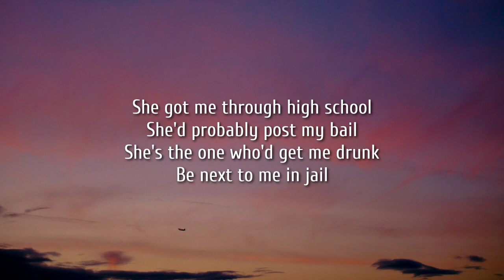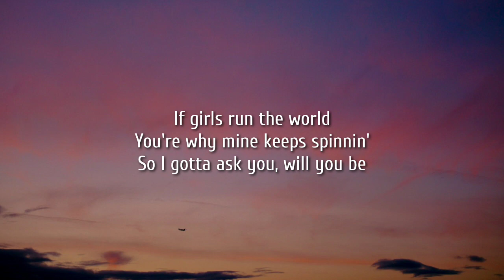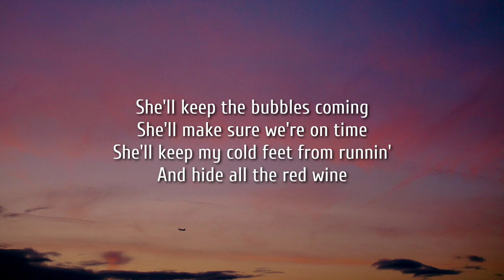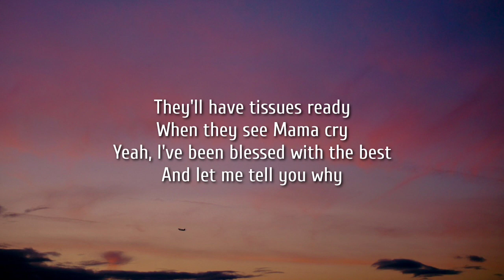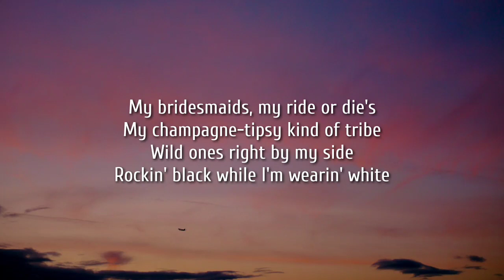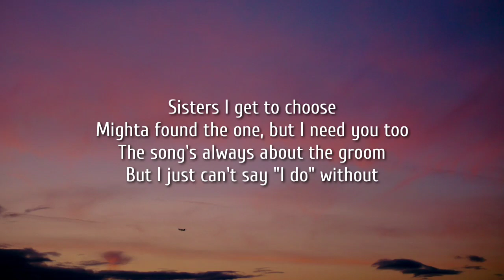Kylie Morgan - Bridesmaids (Lyrics)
Lyrics:

She got me through high school
She'd probably post my bail
She's the one who's get me drunk
Be next to me in jail
She's my voice of reason
She's my biggest fan
She's who told me, "Leave the boy
And find yourself a man"

If girls run the world
You're why mine keeps spinnin'
So I gotta ask you, will you be

My bridesmaids, my ride-or-die's
My champagne-tipsy kind of tribe
Wild ones right by my side
Rockin' black while I'm wearin' white
Sisters I get to choose
Mighta found the one, but I need you too
The song's always about the groom
But I just can't say "I do" without
My bridesmaids (Ooh-ooh)
My bridesmaids (Ooh-ooh)

She'll keep the bubbles coming
She'll make sure we're on time
She'll keep my cold feet from runnin'
And hide all the red wine
They'll have tissues ready
When they see Mama cry
Yeah, I've been blessed with the best
And let me tell you why

'Cause they're my bridesmaids, my ride or die's
My bridesmaids (Ooh-ooh)
My bridesmaids (Ooh-ooh)

Girls run the world
That's why life's a party
Welcome, my wedding day army

My bridesmaids (Girls run the world, ooh-ooh)
My bridesmaids